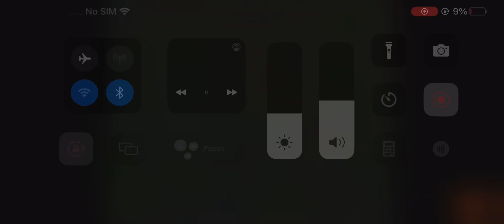WPIX TV 11 Station ID (1986)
Credits To @Crommy5